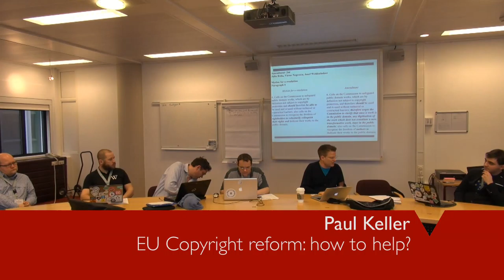GLAM-WIKI 2015 - 11 April - Workshop EU copyright reform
A workshop following Paul Keller's keynote speech, on the current EU copyright reform procedure. What's the importance for GLAM representatives and Wikipedians, and how can we help?

This workshop is chaired by Paul Keller and Dimitar Parvanov Dimitrov.